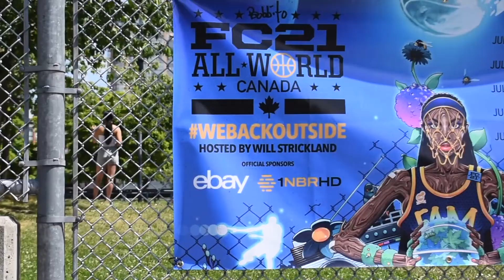FC21 VANCOUVER 7/2/22 RECAP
Video: @ROUNDBALL BC